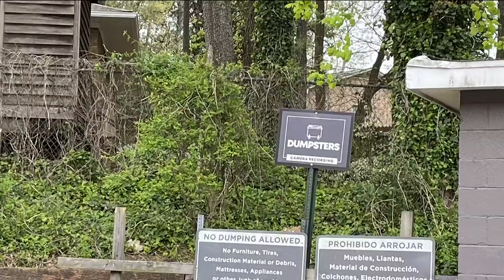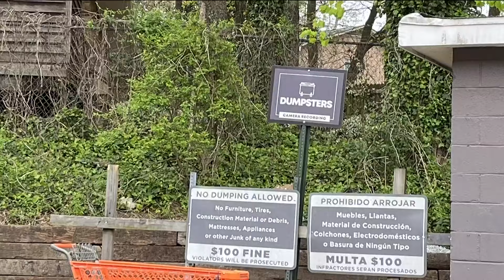Residents push to fix neglected DeKalb County apartments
County officials said the apartment complex has had a troubled history over the last few years.